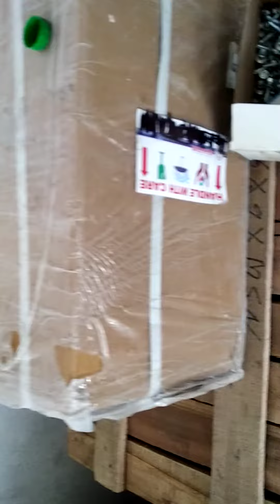Mr Nitin Soni